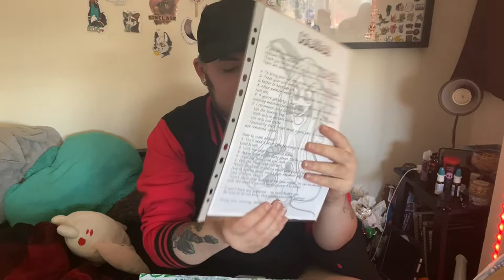Fursuit Unboxing: Ripley